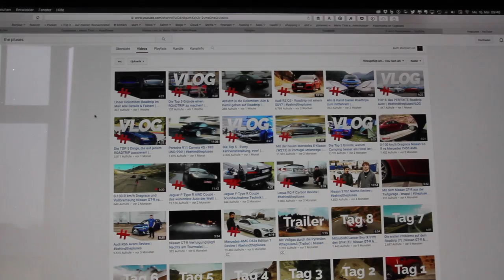Mein erstes Tattoo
Lupid Ocampo - Ape King Walks Home

Follow Lupid Ocampo